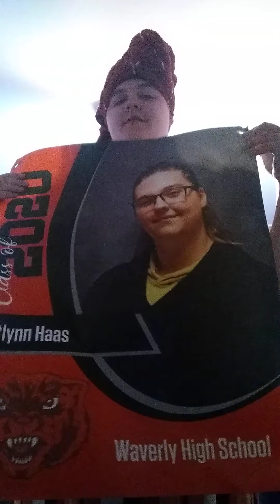Aftermath of 2020 Graduation